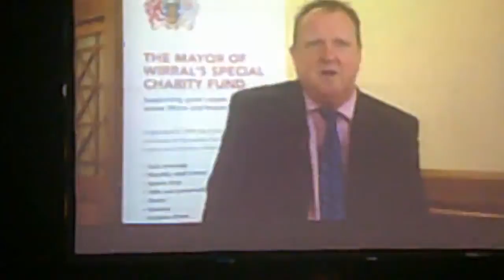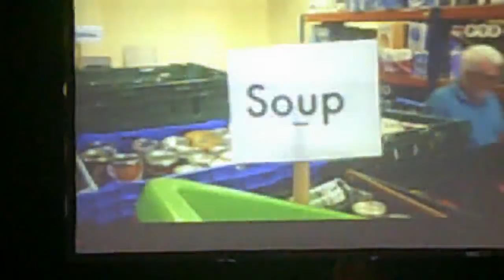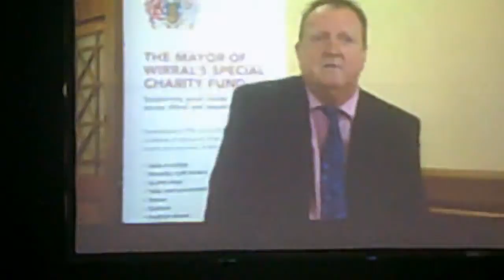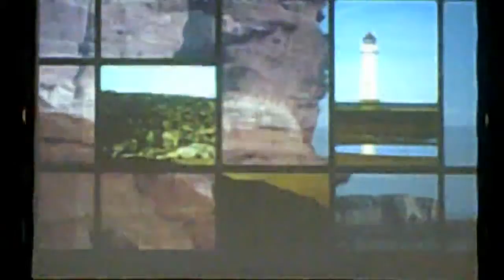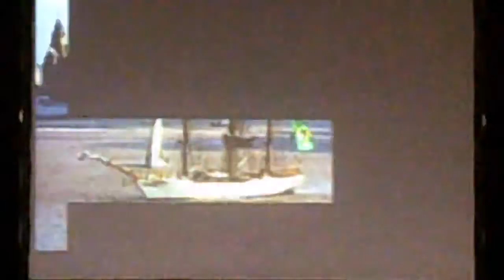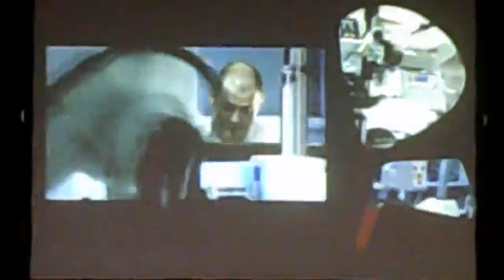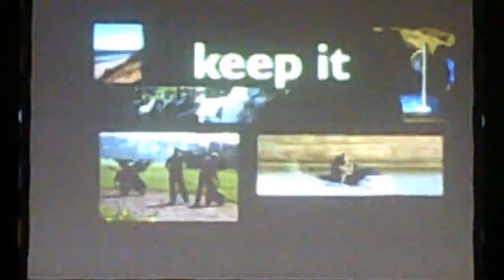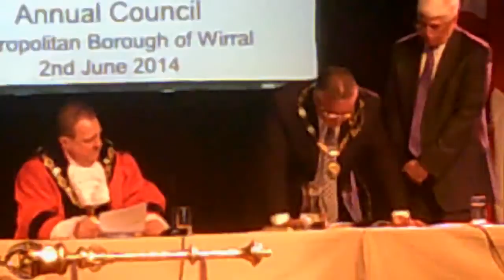Annual Meeting Wirral Council 2nd June 2014 Election of Mayor Part 2 of 2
Continues from Annual Meeting Wirral Council 2nd June 2014 Election of Mayor Part 1 of 2

Acknowledgements of music
"Celtic Woman-Beyond The Sea", sound recording administered by UMG
"Bobby Darin-Beyond the Sea", sound recording administered by: WMG
"Pat Boone-Beyond the Sea (la Mer)", sound recording administered by: IODA
Note: "Celtic Woman-Beyond The Sea", sound recording administered by: UMG, "Bobby Darin-Beyond the Sea", sound recording administered by: WMG and "Pat Boone-Beyond the Sea (la Mer)", sound recording administered by: IODA are used in the video shown by Wirral Council. As this was a public meeting, I class this as "fair use" for the purposes of news reporting of current events (s.30 Copyright, Designs and Patent Act 1988 c.48) and acknowledge the sources of the music.